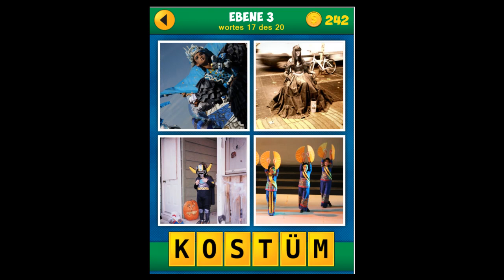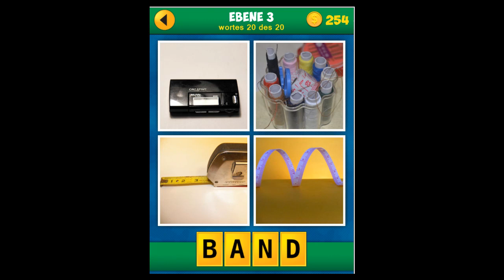4 Bilder 1 Wort Plus Ebene 3 Lösungen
Hier findest Du die Lösungen zur App 4 Bilder 1 Wort Plus deutsch Ebene 3